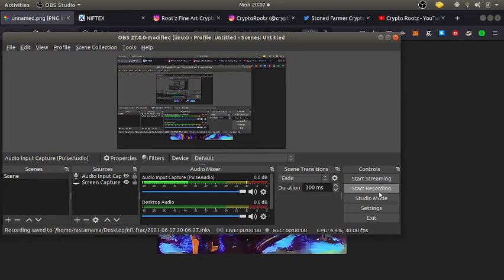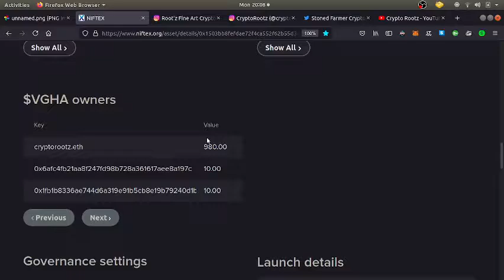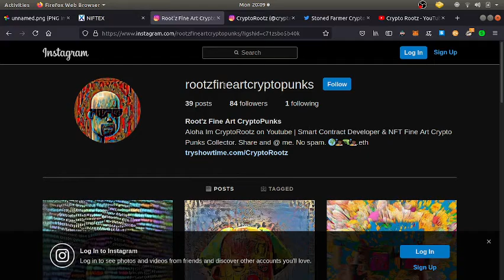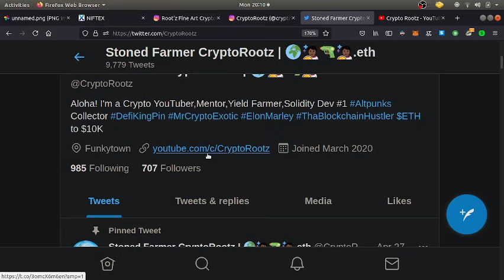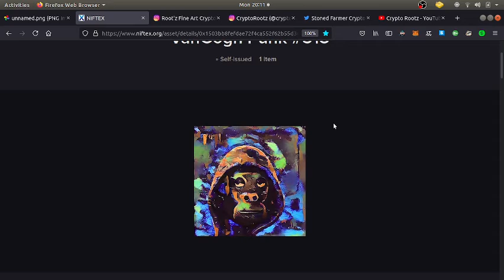Root'z Fractional NFT Airdrop.Promote my brand to own shares of a fine art Altpunk with me. SHMONEY!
To qualify for my Fractional NFT Airdrop, DM me on Twitter or Instagram a link to a 20- 60 second video of you promoting my brand on your social media profile & your ethereum address.

1 hour Crypto Consultation = $80/hr USD, $60 in ETH or Bitcoin or

-Linux Tutor
- Simple Hacking
-Web Design

32qBVyfcfkca9SikEt6CB6t2qQ8RzFwFKA

BAT:0xCed2f0dcb70757339F7072A3ffA08a4A73497435